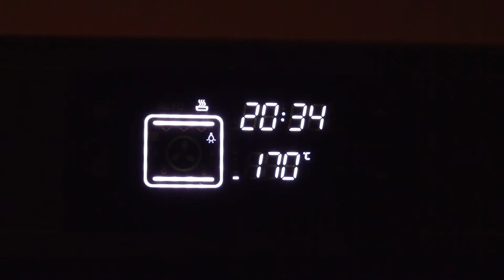Glutenfrei😱 so backst Du einen Apfel Blechkuchen glutenfrei😍💖 Ich zeige Dir wie es geht!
👉öffne mich👈
Ich zeige Dir wie du diesen glutenfreien Apfel-Blechkuchen ganz einfach backen kannst. In 10 Minuten ist der Teig fertig, in 40 Minuten ist er gebacken. Schau Dir den wunderbaren Apfel Blechkuchen an.

♥ ♥ ♥ Die Zutaten für  den glutenfreien Apfel-Blechkuchen ♥ ♥ ♥
Rührteig
    250 gr Butter weich (Laktosefrei: Margarine)
    180 gr Zucker
    6 Stück Eier Größe "M"
    1 Prise Salz
    300 gr glutenfreies Universalmehl
    120 gr gemahlene Mandeln
    1 Päckchen Backpulver
    130-140 ml Milch Zimmertemperatur (Laktosefrei: laktosefreie Milch oder Mandeldrink oder einen anderen Drink)
    1 Päckchen Vanillezucker optional

Belag
    100 gr Mandelblättchen
    1 EL Zucker

Außerdem
    800 gr Äpfel

🔴 Du hast ein Rezept nachgebacken? Teile es gerne auf Instagram mit @andersbackende

▬ Inhalt ▬▬▬▬▬▬▬▬▬▬▬▬▬▬▬▬▬▬
0:00 Apfelblechkuchen
0:25 Zutaten
0:39 Äpfelschneiden
0:58 Teig herstellen
2:30 Teig aufs Backblech
2:36 Teig verstreichen
2:49 Äpfel verteilen
3:01 Mandeln verteilen
3:10 Blechkuchen backen
3:40 Fertiger Apfel-Blechkuchen

♥ ♥ ♥ Dein Trinkgeld wird zu 100% für meinen Kanal genutzt: ♥ ♥ ♥

Meine weiteren verwendeten Geräte:

★ Bosch Küchenmaschine

★ Kamera: Panasonic HC-V210

★ Kamera: Nikon 750D

★ Objektiv: Nikon AF-S 50mm 1.8

★ Faltreflektoren: Neewer

Die verlinkten Artikel sind dabei immer Produkte, die auch ich mir gekauft habe und mit denen ich zufrieden bin. Trotzdem ist es nur eine Empfehlung für euch und ihr könnt die Sachen auch natürlich woanders kaufen.